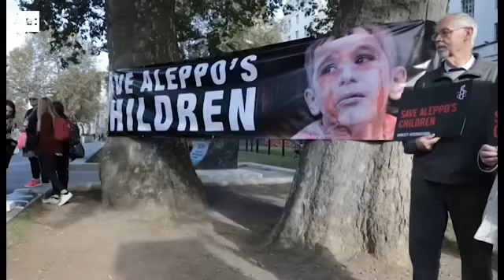Manifestantes condenan bombardeos en Alepo frente a Downing Street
Londres (Reino Unido), 22 oct (EFE/EPA).- (Imagen: Hayoung Jeon) Cientos de personas, entre ellas activistas y famosos, se manifestaron hoy frente a Downing Street para instar al Gobierno británico a adoptar medidas con las que frenar los bombardeos que afectan a niños en la ciudad siria de Alepo.